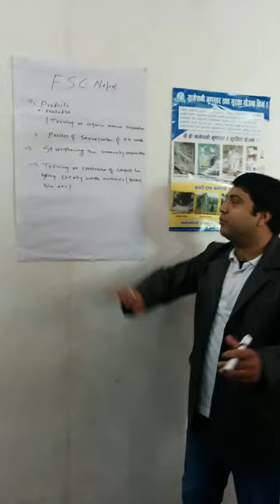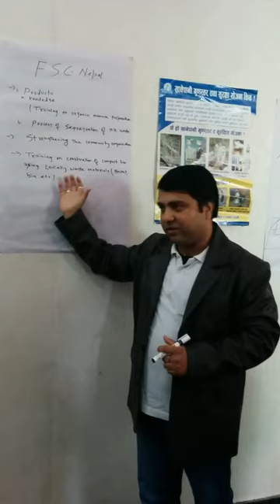FSCN: Key WASH Business Products